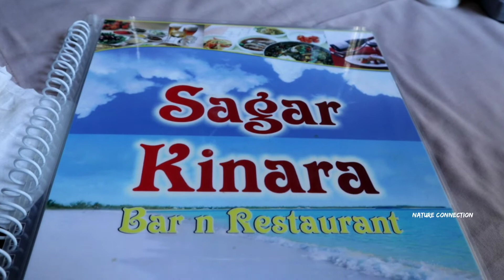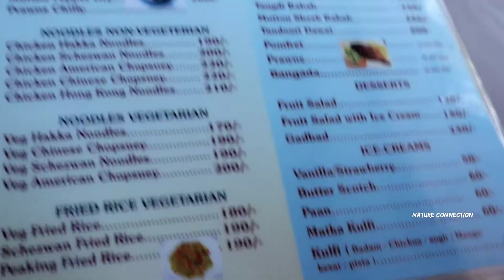Beautiful South Goa| Best South Indian Style Food |Goa Trip- Episode1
This video is all about South Goa and exploring best south indian in south goa.